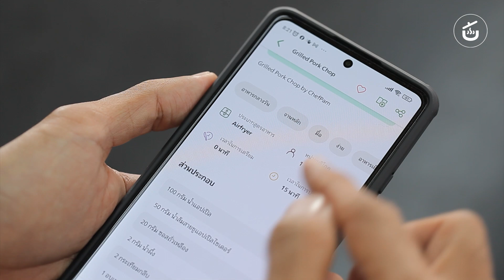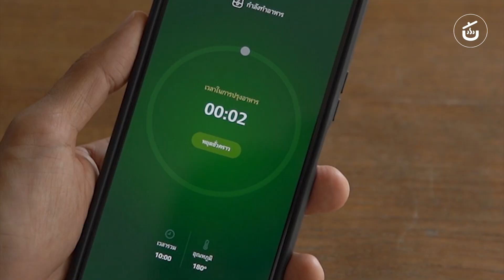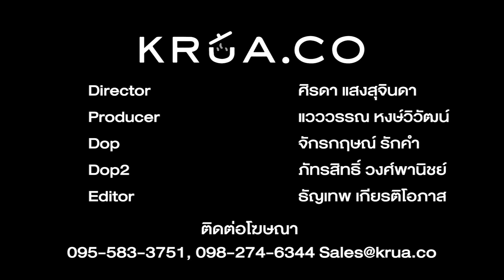ทำสเต็กพอร์คชอป ด้วยหม้อทอดไร้น้ำมัน นุ่ม อร่อยมาก | Cook or Die!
มาทำ ‘สเต็กหมูพอร์คชอป’ สุดพรีเมียม ด้วยหม้อทอดไร้น้ำมัน ‘ Philips AirFryer Connected’ กัน 🥩

ขอบอกว่าสูตรนี้เป็นสูตรพิเศษ Chef Pam x Philips AirFryer หมูนุ่ม ชุ่มฉ่ำ ไม่แห้ง
เสิร์ฟพร้อมด้วยซอสแอปเปิ้ลสุดเข้มข้น ที่จะช่วยเสริมให้จานนี้หอม อร่อยมากยิ่งขึ้น 🍏 🍎

ใครที่สนใจอยากทำเมนูอร่อย ๆ จากหม้อทอดไร้น้ำมันแบบนี้
สามารถหาซื้อ ‘ Philips Air Fryer Connected’ ได้ที่
ความพิเศษของเจ้าเครื่องนี้คือสามารถสั่งการผ่านมือถือได้ 📱
รวมถึงมีสูตรอาหารต่าง ๆ ให้ทำตั้ง 500 กว่าเมนูเลย 📕